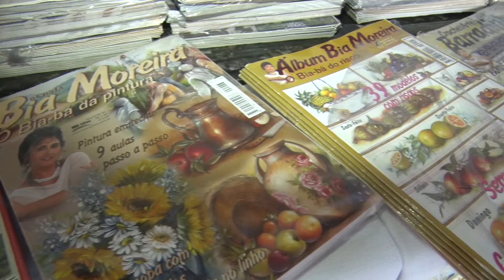Artista roda o Brasil com um projeto que ensina as pessoas a pintar